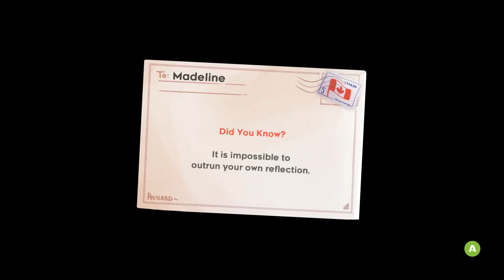Celeste Walkthrough Part 9 No Commentary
Celeste Walkthrough Part 1 No Commentary Gameplay
Celeste Walkthrough Part 9 No Commentary Gameplay

Celeste is presented as a series of challenging platforming levels as the player guides the character up a mountain. The player can move, jump, and dash the character across platforms, but the player can only perform a dash once before touching ground again. The character's hair changes color from red to blue to signify when the dash ability has been depleted. The character can pass through a balloon to replenish her jump mid-air. Collectible strawberries scattered throughout the levels add a score-based competition to the game.